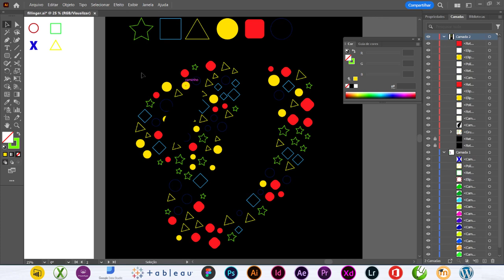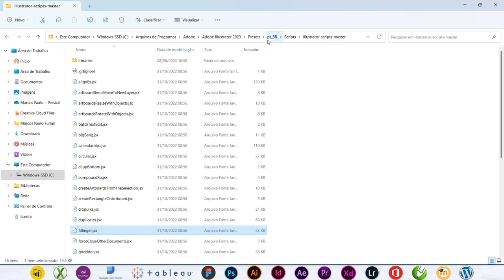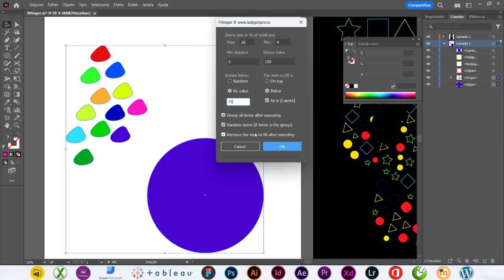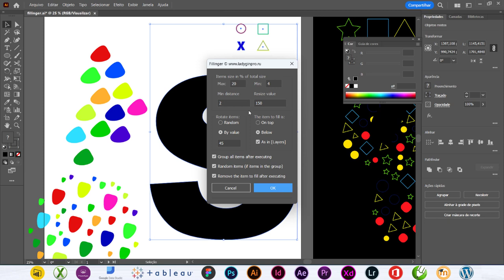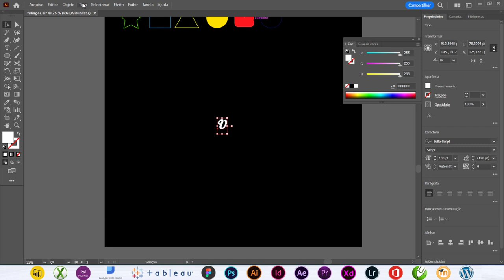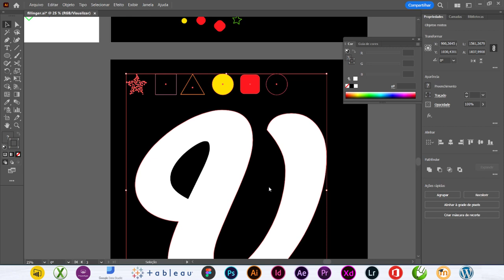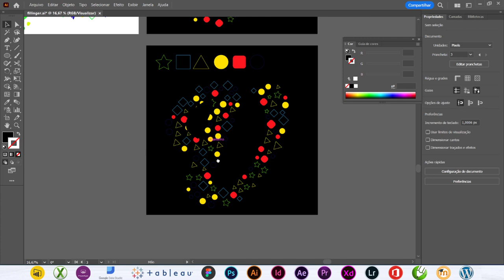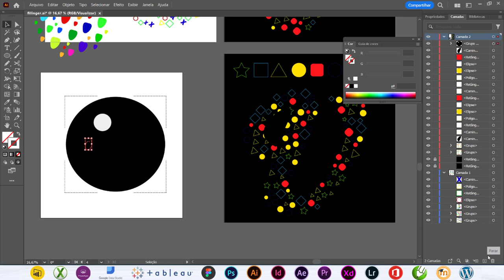Adobe Illustrator Preenchedo formas com o Script Fillinger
Nesta vídeo aula, aprenda como usa o Script Fillinger para preencher rapidamente formas no Adobe Illustrator.